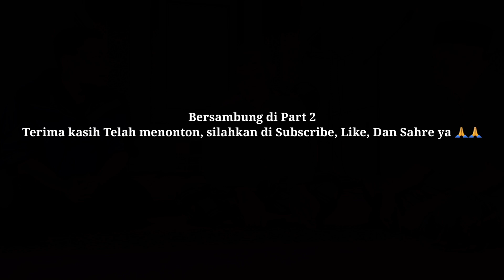🔴Masjid Besar Darussalam Belawa Tempat Wisata Religi dan Ikonik di Belawa Kab. Wajo Sulawesi Selatan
Kali ini kita ke belawa tepatnya Masjid Besar Darussalam Belawa berada di Kel. Belawa, kec. Belawa, Kab. Wajo Sulawesi Selatan Indonesia. Masjid yang Arsitekturnya Mewah dan Keren, tidak mengalami perubahan masih seperti di tahun 1947. Hanya interior saja yang sudah berkali kali mengalami pembaharuan.